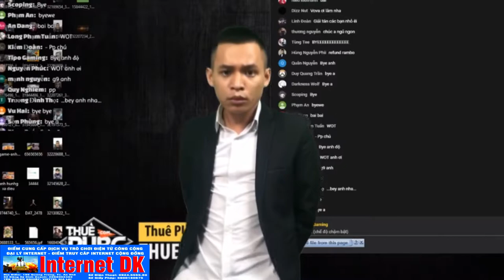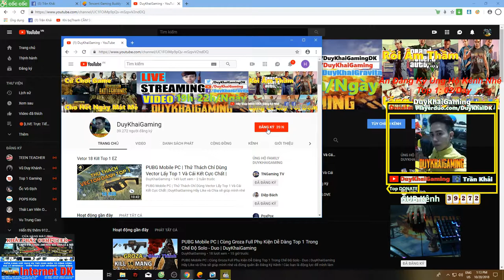PUBG Mobile | Bắn Thử Súng Mới Beryl M762 Khó Tìm Sức Mạnh Tìm Ẩn | Duy Khải Gaming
Hãy Ủng Hộ Mình địa chỉ Internet DK Gaming:
195 Quang Trung,TX.An Khê,T.GiaLai,TP.Pleiku
► Cấu hình máy của mình :
●Mouse : MSI DSB1 DPI 900
●Keyboard : Eblue EKM 768
●Headphone : Dareu VH350s
●Webcam :Webcam  A4Tech 1080p , Logitech B525 HD 720P